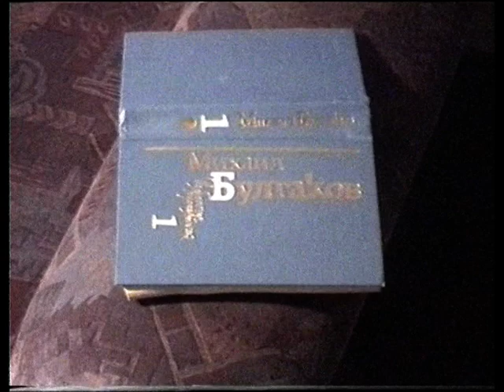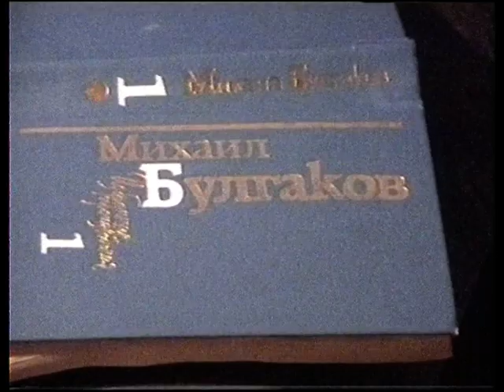TV laida Suduok 2000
nuostabus tv projektas 2000